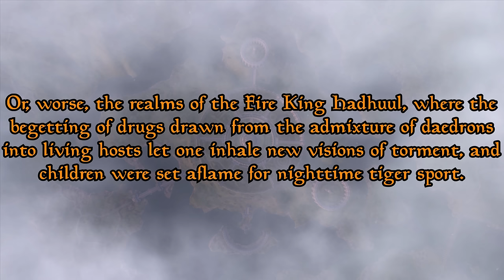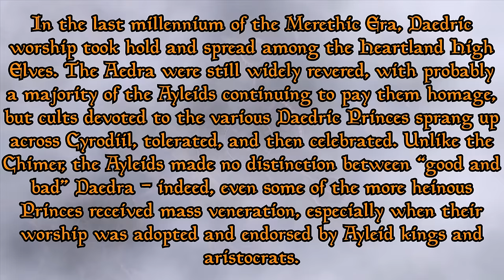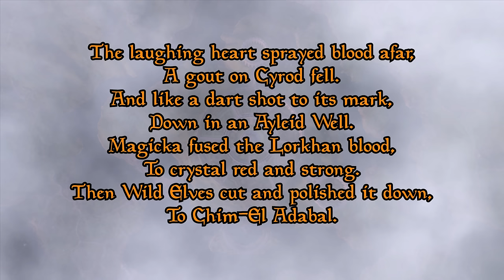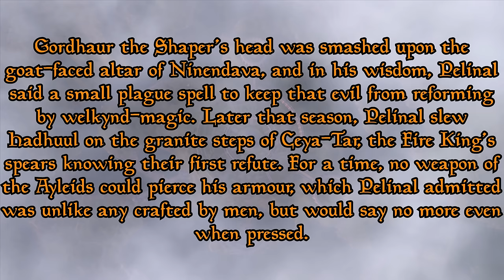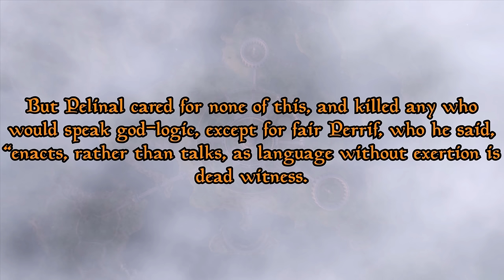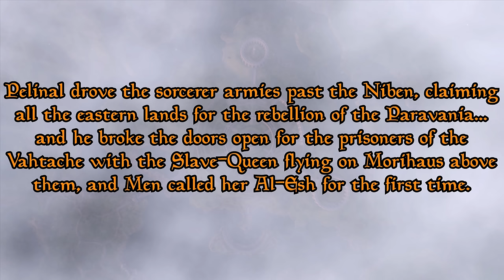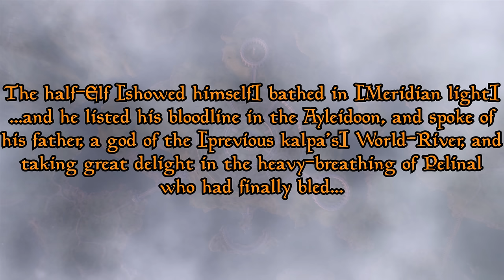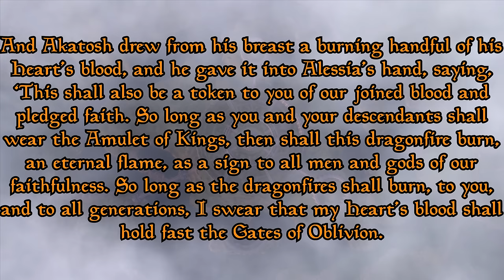PELINAL WHITESTRAKE: BANE OF ELVES - The Ballad of the Star-Made Knight - Elder Scrolls Lore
One Knight Against an Entire Elven Empire... This is a song of legends and living gods. Of love and of loss. This is the Ballad of PELIN-EL

Timestamps:

0:00 - Intro
6:27 - Saint Alessia
8:02 - The Ayleids
12:36 - Daedra Worship
14:53 - Rebellion
18:12 - Pelinal Cometh
20:00 - Conversations with the Heart of Lorkhan 1
22:49 - Pelinal vs the Ayleid Kings
24:50 - Was Pelinal in Love?
29:13 - Love, Madness, and Morihaus
32:04 - Conversations with the Heart of Lorkhan 2
36:11 - Advance From Skyrim to the Imperial City
38:08 - Umaril the Unfeathered vs Pelinal the Whitestrake
41:29 - Pelinal's Death
42:53 - Akatosh and the Eight Divines
46:54 - Why Pelinal Had to Leave
47:43 - Peace and Revelation